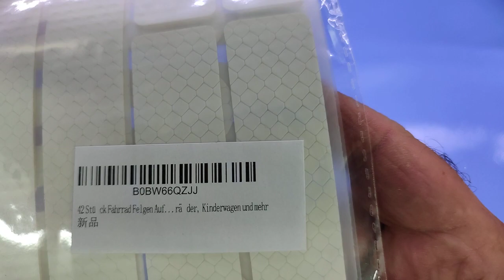Adesivi Catarifrangenti, Adesivi Riflettenti Impermeabili per Esterni - Tsathoggua 42 Pezzi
Ottima qualità al giusto prezzo

Il prodotto lo potete trovare ed acquistare qui

Recensione:
Premetto che sono sia un ciclista che un motociclista e quindi sempre attento alle soluzioni che mi permettono di essere "più" visibile nelle ore notturne.
Dopo varie ricerche ho trovato questo prodotto che consiste in un set di 42 adesivi di plastica adesiva riflettente (quando illuminata da una fonte di luce diretta) e con una colorazione "silver", perfetta per evidenziare qualche dettaglio della moto o magari creare un disegno personalizzato sulle valigie.
A livello di materiali, pur essendo abbastanza sottile devo dire di essere rimasto piacevolmente colpito, l'adesivo sembra reggere molto bene ed anche applicandolo alle valige di plastica rimane ben attaccato.

A livello di costo direi che è decisamente sotto la media !

Unboxing di Adesivi Catarifrangenti, Adesivi Riflettenti Impermeabili per Esterni - Tsathoggua 42 Pezzi
Grazie.